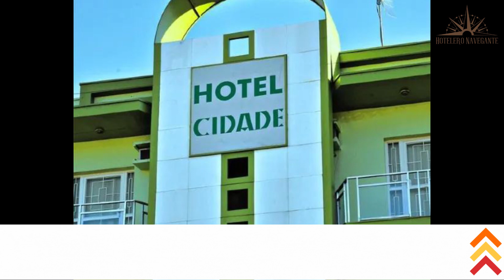Hoteles Baratos en Passos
Necesitas un hotel económico para tu próximo viaje a Passos? ¡No busques más! En este video echaremos un vistazo más de cerca a un hotel económico en Passos que supera tus expectativas sin romper tu presupuesto.

1. Class Hotel Passos

2. Hotel Cidade

3. Presidente Hotel

⏰ CÓDIGO DE TIEMPO ⏰:

00:00 Número 3
01:00 Número 2
02:00 Número 1